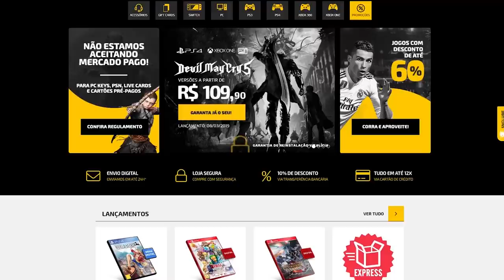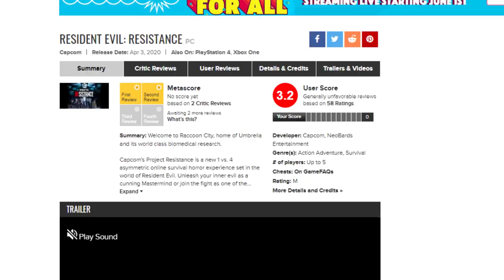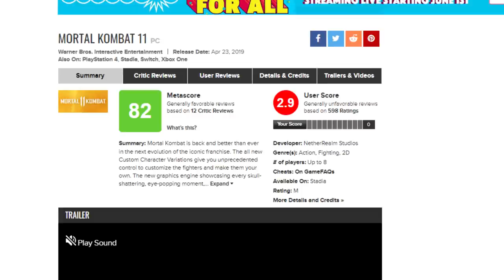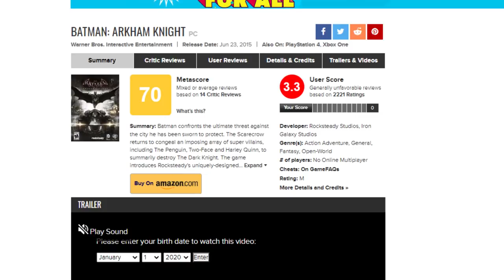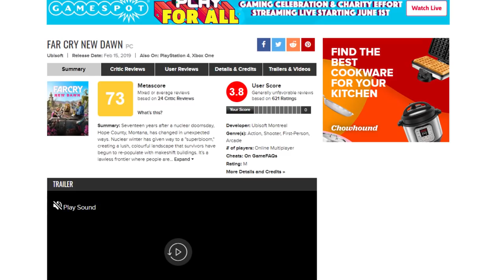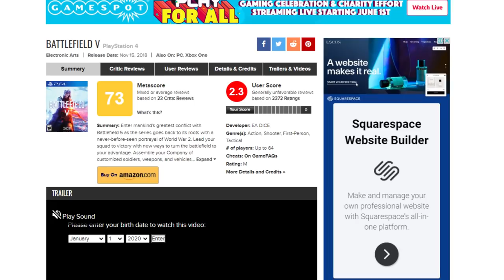Os jogos mais ODIADOS pelos usuários na internet!